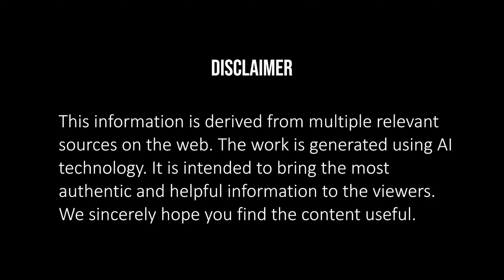2025 Toyota 4Runner - Comfort, Style, and Impressive Efficiency!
The 2025 Toyota 4Runner is expected to deliver improved fuel efficiency compared to its predecessor, with an estimated 19 mpg, up from 17 mpg. This increase is due to the new engine options, including a turbocharged 4-cylinder engine and a hybrid variant, designed for both power and efficiency. The top speed of the 2025 4Runner is estimated at around 110 mph, which aligns with its off-road capability and rugged design, but it still promises better road handling than previous models.

Pricing for the 2025 Toyota 4Runner starts at approximately $50,000 for the base TRD Off-Road Premium model and ranges up to around $62,000 for the Trailhunter hybrid trim. These prices make the 4Runner competitive with other off-road-focused SUVs like the Ford Bronco and Jeep Wrangler, while offering Toyota’s reputation for reliability and resale value.

The 2025 4Runner is expected to be available globally by late 2024, following its official debut earlier in the year. This release timeline positions it as a strong contender in the off-road midsize SUV market, and Toyota enthusiasts are eagerly awaiting its arrival in various markets worldwide.

This new model will primarily use gasoline for its fuel, with the hybrid version adding electric power for increased performance rather than focusing solely on fuel efficiency. The hybrid setup provides an impressive 326 horsepower, making it the most powerful 4Runner ever, while the gasoline-only option still offers robust off-road performance with a 278-horsepower engine.

The 2025 Toyota 4Runner is perfect for adventurers and off-road enthusiasts who need a reliable vehicle with strong off-road capabilities. It's designed for drivers who frequently explore rugged terrains, but also want a vehicle that handles well in everyday driving scenarios. Its blend of durability, power, and modern tech features will appeal to both long-time Toyota fans and those seeking a versatile, midsize SUV.

Exterior upgrades include a more aggressive, modernized design, with the vehicle being wider and longer than its predecessor. Notable features include the distinctive retractable rear window and an updated grille. The Trailhunter and TRD Pro models feature additional off-road enhancements like a snorkel for water fording and heavy-duty skid plates, ensuring that the 4Runner continues its legacy as a capable off-road warrior